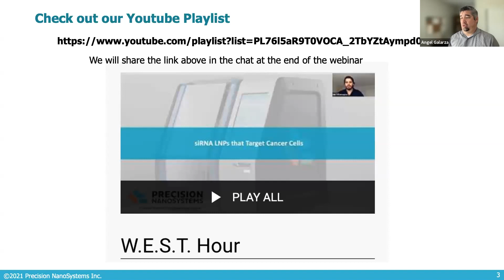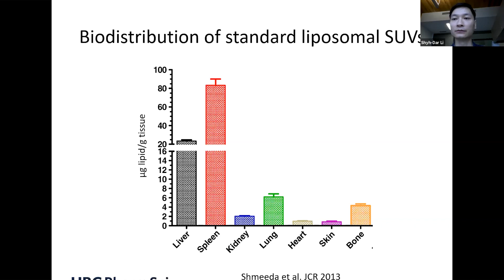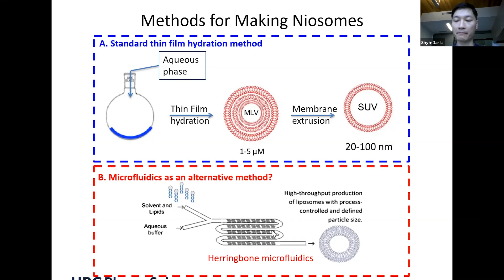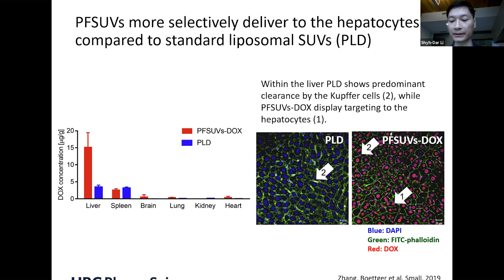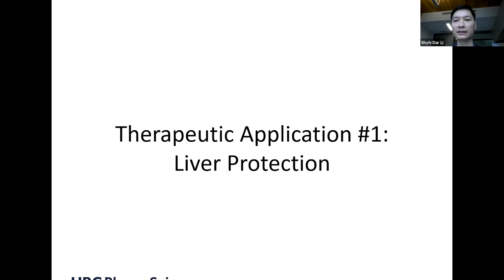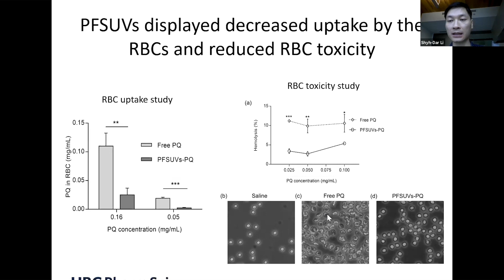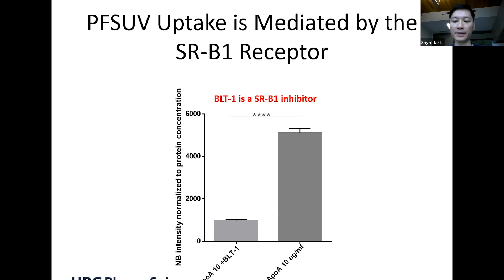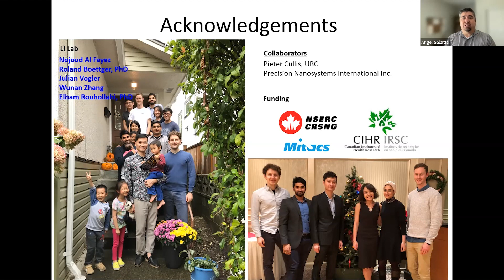Phospholipid-free Small Unilamellar Vesicles (PFSUVs) for Hepatocyte-targeted Drug Delivery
W.E.S.T Hour series presented by Dr. Shyh-Dar Li from the University of British Columbia.